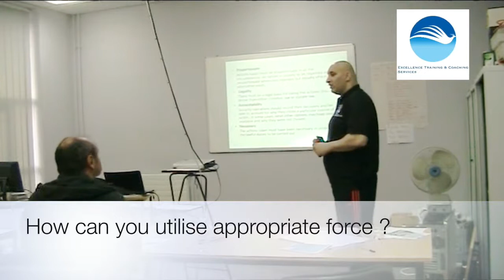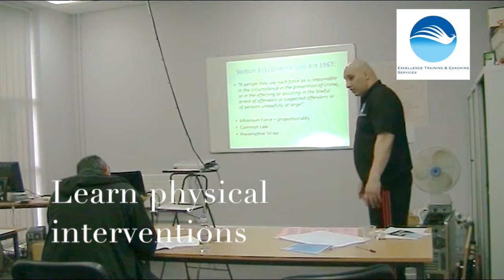PHYSICAL INTERVENTION COURSES WHEN YOU BOOK WITH US!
This video is about physical Interventions and the use of force.  Please call Excellence Training for all you Conflict Management and Physical Inervention needs.